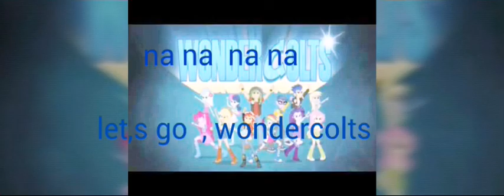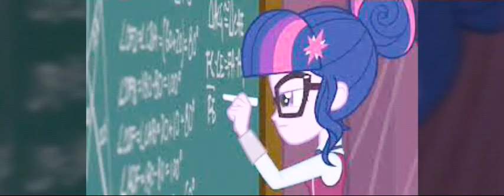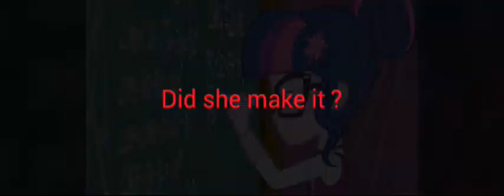Acadeca mlp lyrics